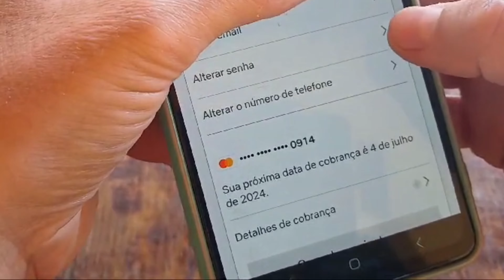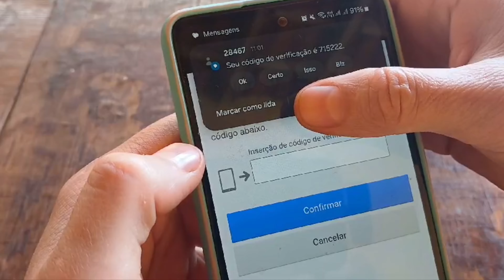COMO MUDAR SENHA DA NETFLIX PELO CELULAR ATUALIZADO 2024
Aprenda a alterar a senha da sua conta Netflix diretamente pelo seu celular de maneira rápida e fácil! Neste vídeo, mostramos o passo a passo completo para você garantir a segurança da sua conta e evitar acessos indesejados. Assista e descubra como manter suas informações protegidas em poucos minutos!